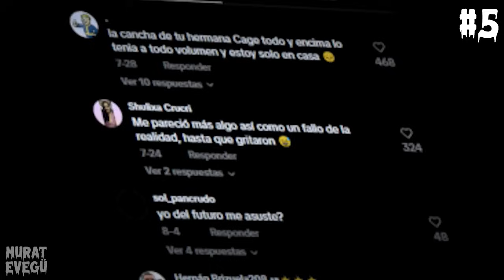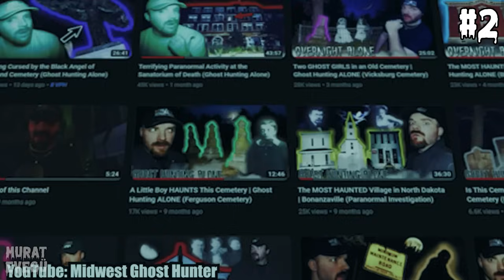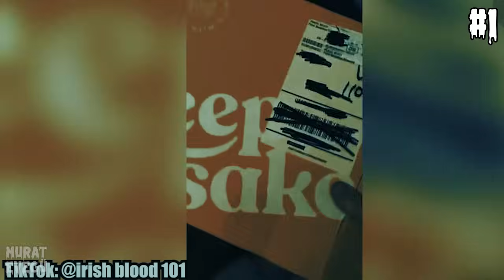Korkunç Videolar. V145